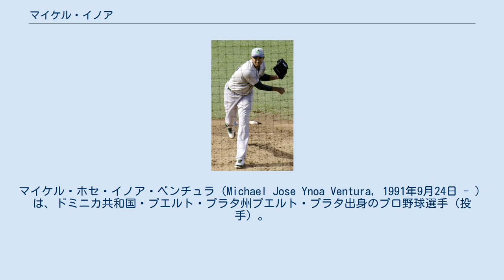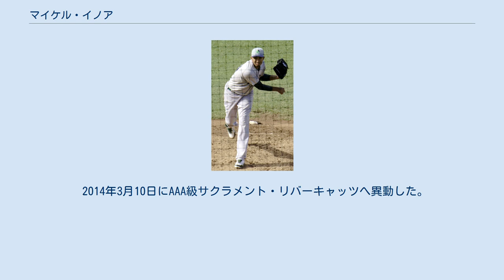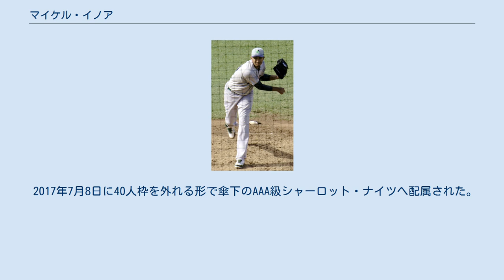マイケル・イノア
マイケル・ホセ・イノア・ベンチュラ（Michael Jose Ynoa Ventura, 1991年9月24日 - ）は、ドミニカ共和国・プエルト・プラタ州プエルト・プラタ出身のプロ野球選手（投手）。
右投右打。
MLB・オークランド・アスレチックス傘下所属。
 7歳年下の弟に同じくメジャーリーガーのワスカル・イノアがいる。
 2008年に16歳ながら425万ドルというアスレチックス史上最高額で契約した（それまでの最高額は1998年のマーク・マルダーの325万ドル）。
その才能は高く評価されており、2008年にはラテン系の最高の有望株だとされ、2002年のフェリックス・ヘルナンデス以来の素材だとも言われた。
 2010年にルーキー級アリゾナリーグ・アスレチックスでプロデビュー。
3試合に先発登板して0勝1敗・防御率5.00・11奪三振の成績を残した。
オフにトミー・ジョン手術を受けた。
 2011年は前年の手術の影響でシーズンを全休した。
 2012年6月にルーキー級アリゾナリーグで復帰し、8月にA-級バーモント・レイクモンスターズへ昇格。
A-級バーモントでは8試合（先発6試合）に登板して1勝3敗・防御率6.97・19奪三振の成績を残した。
11月20日にアスレチックスとメジャー契約を結び、40人枠入りを果たした。
 2013年はA級ベロイト・スナッパーズで開幕を迎え、15試合に先発登板して2勝1敗・防御率2.14・48奪三振の成績を残した。
6月26日にはフューチャーズゲームに選出され、当日の試合では1点リードの4回裏から登板したが、マット・デビッドソンの本塁打を含む2失点を喫し、敗戦投手となった。
7月にA+級ストックトン・ポーツへ昇格。
7試合（先発6試合）に登板して1勝2敗・防御率7.71・20奪三振の成績を残した。
 2014年3月10日にAAA級サクラメント・リバーキャッツへ異動した。
この年からリリーフに転向。
A+級ストックトンで31試合に登板して4勝2敗・防御率5.52・64奪三振の成績を残した。
 2014年12月9日にマーカス・セミエン、クリス・バシット、ジョシュ・フェグリー、ランヘル・ラベロとのトレードで、ジェフ・サマージャと共にシカゴ・ホワイトソックスへ移籍した。
 2015年、マイナーでは28試合に投げたが、メジャーで登板する機会はなかった。
 2016年6月14日にメジャー初昇格を果たし、同日のデトロイト・タイガース戦でメジャーデビュー。
この年は23試合にリリーフ登板し、防御率3.00・1勝・WHIP1.23という成績を記録。
また、30.0イニングで30奪三振を記録して、三振奪取能力の片鱗を見せた。
 2017年7月8日に40人枠を外れる形で傘下のAAA級シャーロット・ナイツへ配属された。
 2018年は、スプリングトレーニングに招待選手として参加することになった。